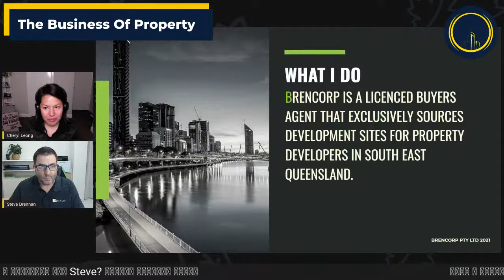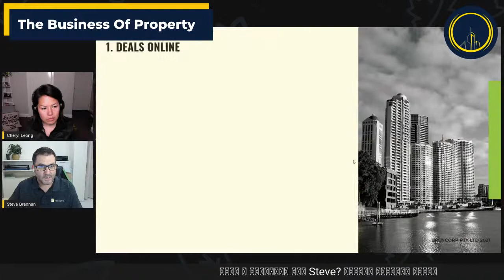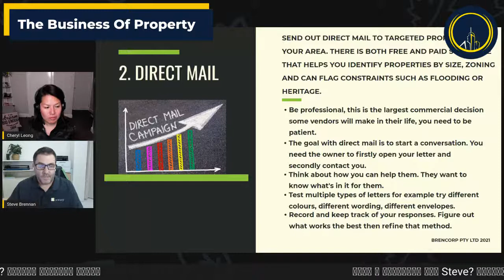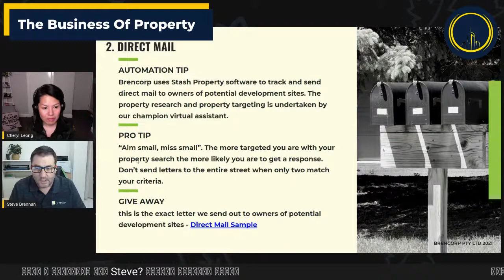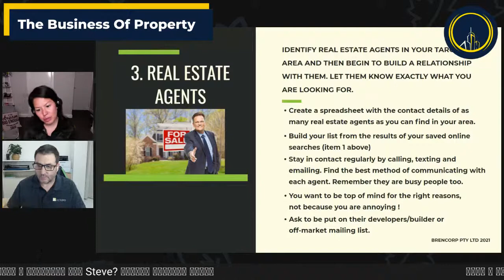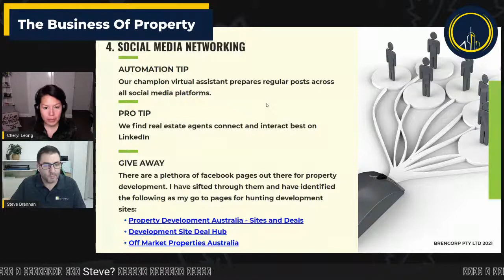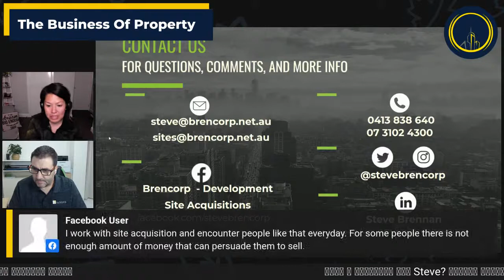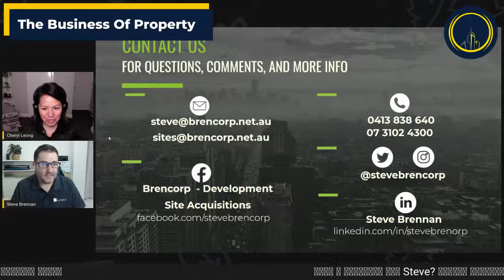"𝗛𝘂𝗻𝘁𝗶𝗻𝗴 𝗗𝗼𝘄𝗻 𝗗𝗲𝘃𝗲𝗹𝗼𝗽𝗺𝗲𝗻𝘁 𝗦𝗶𝘁𝗲𝘀" with Steve Brennan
Property developers and investors are always looking for new sites to add to their pipeline. This is often a time consuming and frustrating process.

Steve has worked in the property development and construction industry for over 22 years. He is passionate about all things property in particular property development and sourcing of sites.

Join me & 𝗦𝘁𝗲𝘃𝗲 𝗕𝗿𝗲𝗻𝗻𝗮𝗻 to find out how he manages "𝗛𝘂𝗻𝘁𝗶𝗻𝗴 𝗗𝗼𝘄𝗻 𝗗𝗲𝘃𝗲𝗹𝗼𝗽𝗺𝗲𝗻𝘁 𝗦𝗶𝘁𝗲𝘀" while holding down a full time job.

𝗟𝗶𝘃𝗲 𝗼𝗻 𝘁𝗵𝗲 𝗣𝗿𝗼𝗽𝗲𝗿𝘁𝘆 𝗗𝗲𝘃𝗲𝗹𝗼𝗽𝗺𝗲𝗻𝘁 𝗔𝘂𝘀𝘁𝗿𝗮𝗹𝗶𝗮 𝗙𝗕 𝗽𝗮𝗴𝗲.
Join us - 8pm Tuesday (Sydney time).

Covid friendly